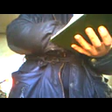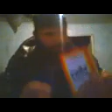сыроедение 17 12 15 д 22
Пророщенная пшеница. По техническим (комп виснет) и материальным (нет денег на нет) причинам, я не успеваю нормально оформлять названия, описание и прочее к видео. Извините меня.